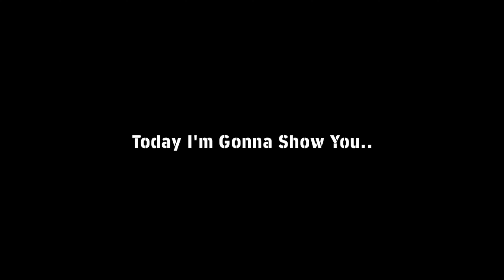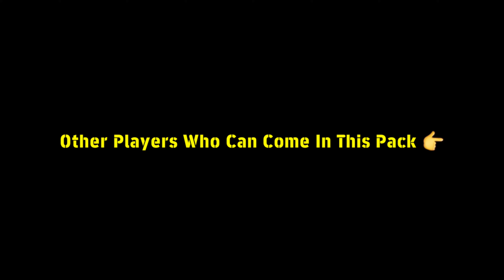Upcoming Thursday New Potw Worldwide May 2 '24 In eFootball 2024 Mobile | Players & Boosted Ratings